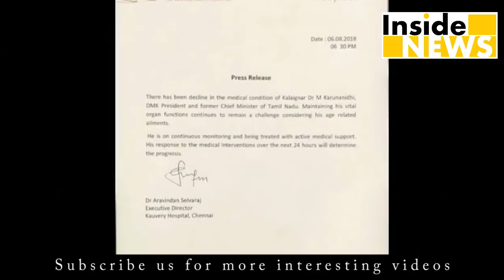Karunanidhi: राजनीति के स्वर्णिम अध्याय का हो गया अंत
Tamilnadu Ex Chief Minister Karunanidhi ने Chennai में ली अंतिम सांस... Watch this video to know more.